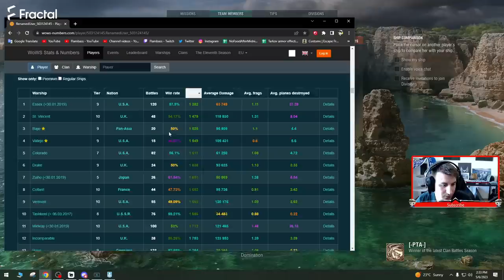WoWS or Touch Grass - World of Warships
I won't bother showing you any games with Nakhimov because they are as boring as WOWS gameplay gets, but this match was a bit different.

Sometimes it really makes me wonder who or what am I playing with.

I am sure you had games like these and can relate.

More crazy games on the way ;)